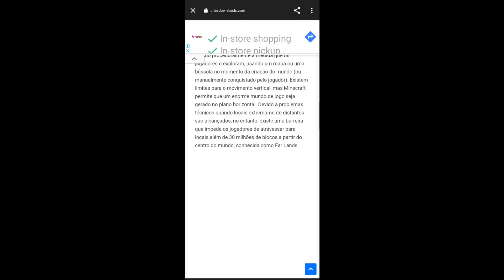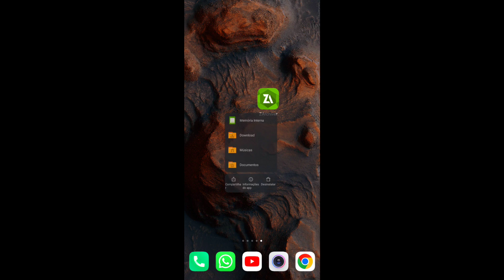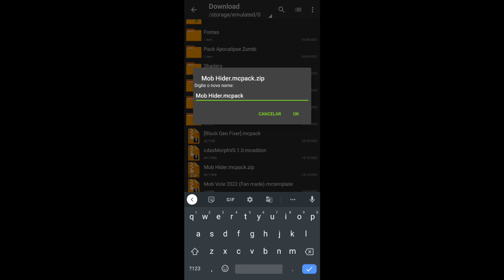ADDON/MOD DO MOB HIDER (VIRE QUALQUER MOB) PARA MINECRAFT PE 1.19! (Minecraft bedrock edition)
🔘Addon -
infelizmente o addon parou de funcionar, porém no canal tem vídeos mais atualizados!

💎Team FamiliaMobile